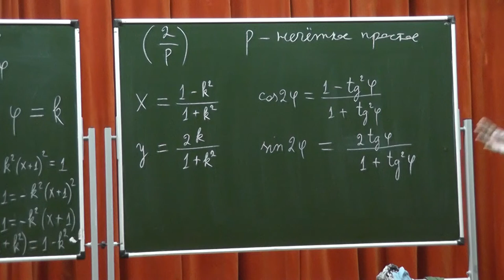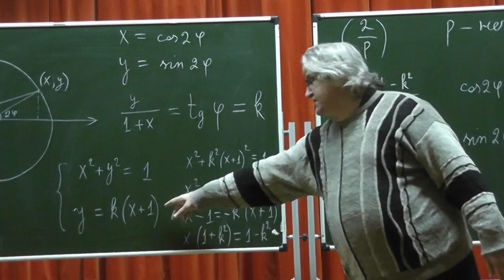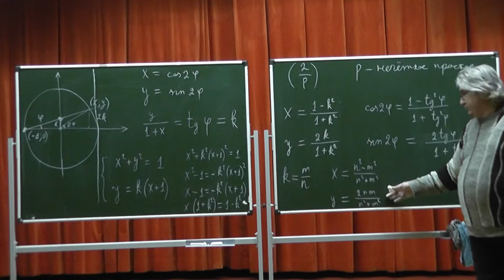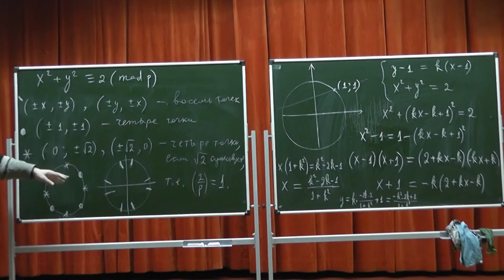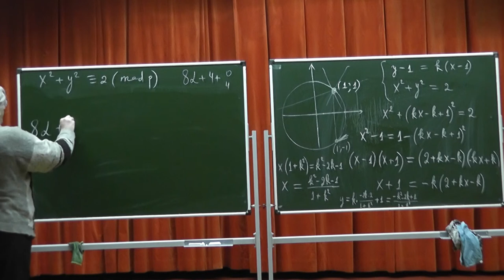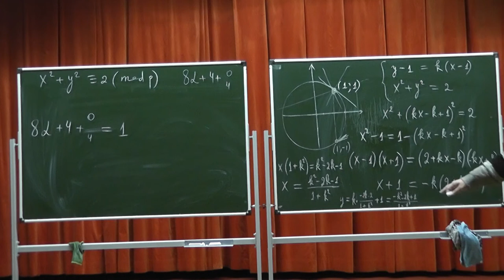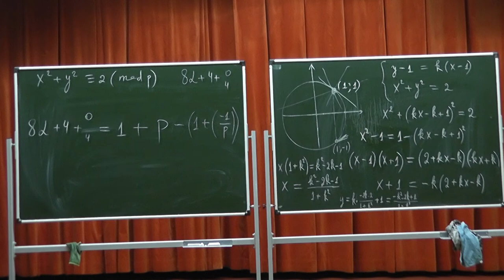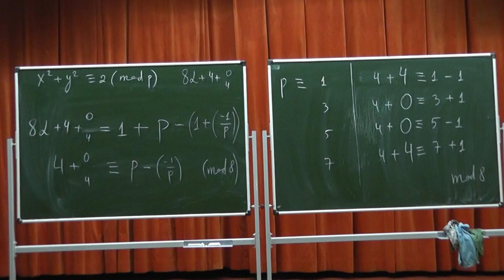421 Второе дополнение к квадратичному закону взаимности и точки на окружности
Выражаем синус и косинус угла через тангенс половины этого угла. Вычисляя остаток от деления на 8 количества пар остатков по простому модулю, сумма квадратов которых даёт остаток 2, доказываем второе дополнение квадратичного закона взаимности.